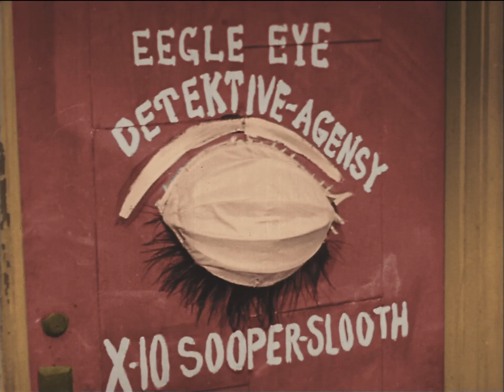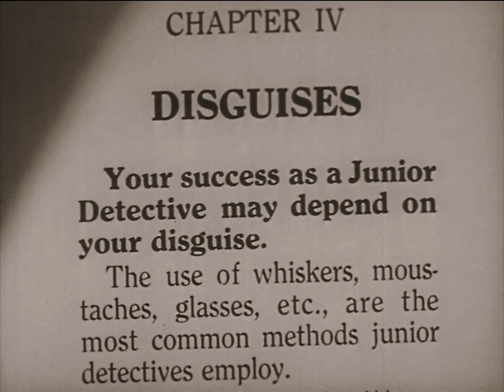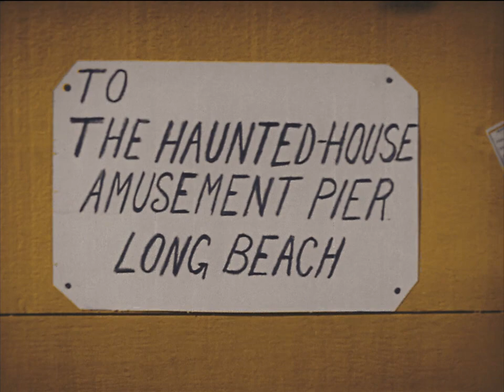The Little Rascals Our Gang - Hide And Shriek - 1938 - Colorized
Detective Alfalfa and his assistants Buckwheat and Porky try to solve a missing-candy case but find themselves in an amusement park haunted house.